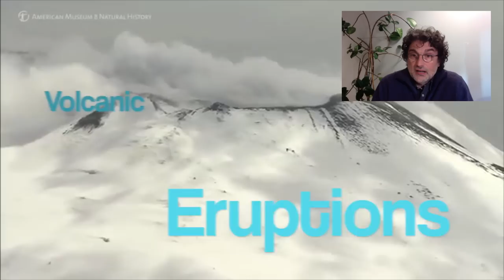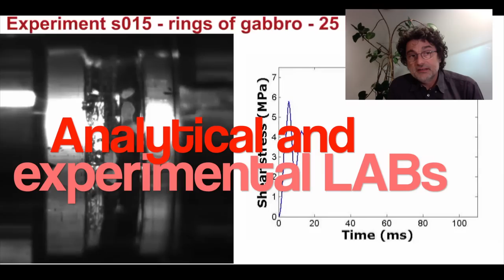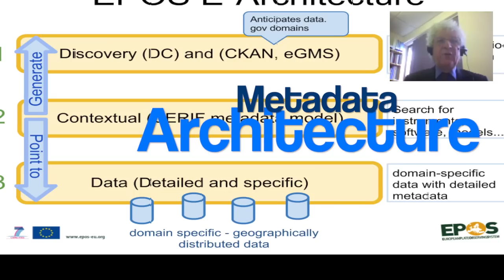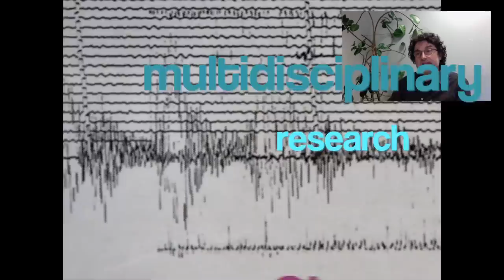EPOS - European Plate Observing System - Community Services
The European Plate Observing System (EPOS) is the integrated solid Earth Sciences research infrastructure approved by the European Strategy Forum on Research Infrastructures (ESFRI).
The goal of EPOS is to promote and make possible innovative approaches for a better understanding of the physical processes
controlling earthquakes, volcanic eruptions, unrest episodes and tsunamis as well as those driving tectonics and Earth surface dynamics.